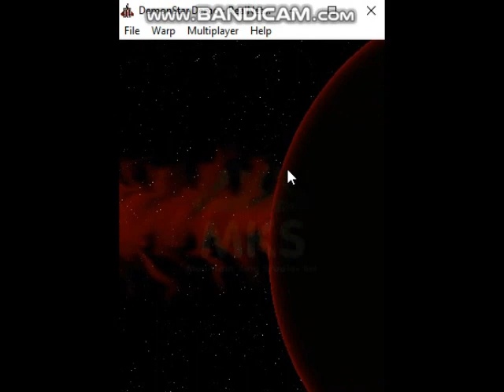DemonStar RealArcade Trial Version - Demo Course Walkthrough Loop 11 Level 2